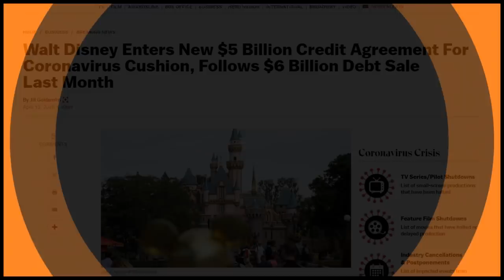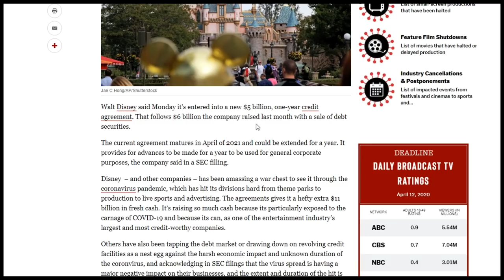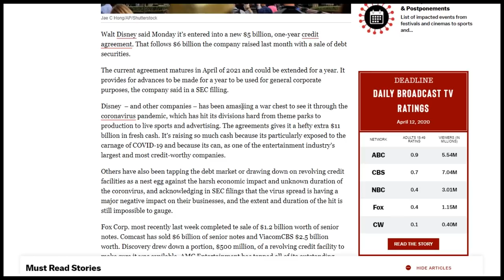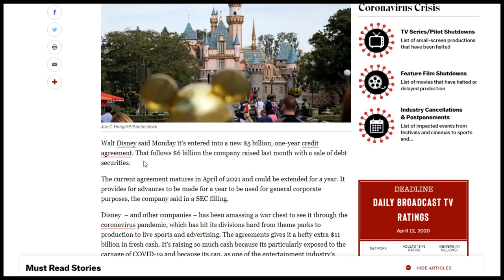Disney Enters New 5 Billion Credit Agreement to Stay Alive